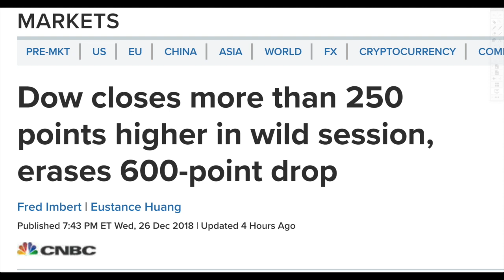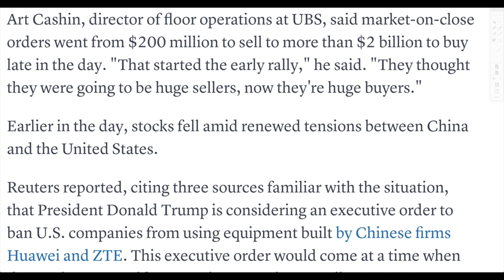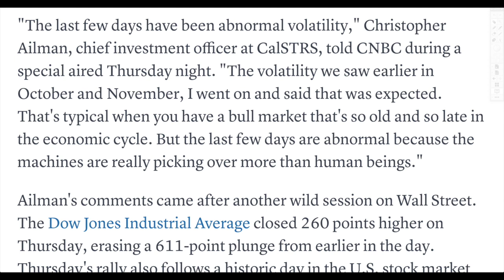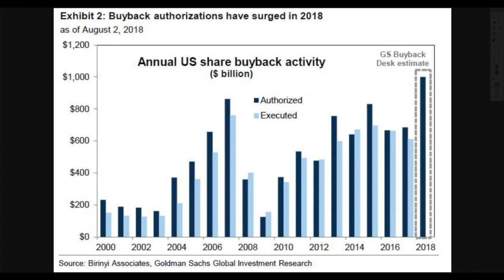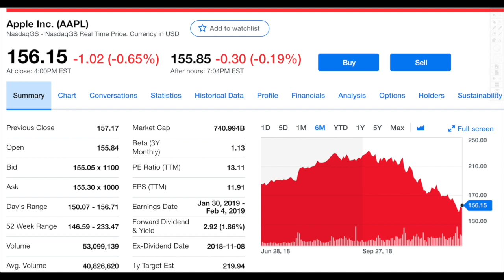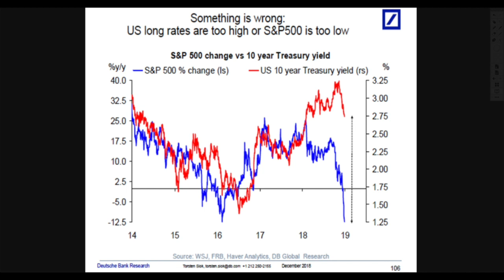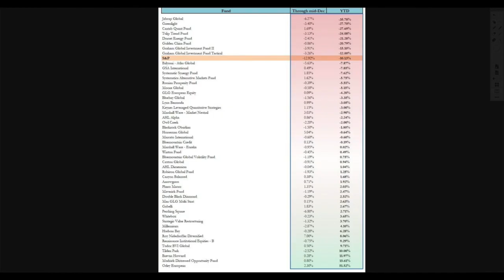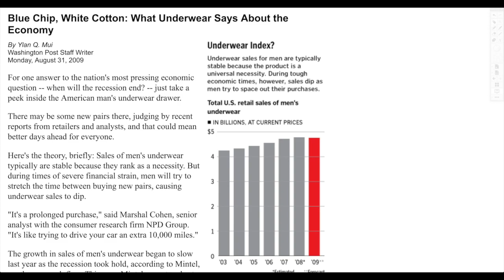Stock Market MADNESS as Computer Algorithms Go Haywire! Tech Stocks Lost Billions On Buybacks!